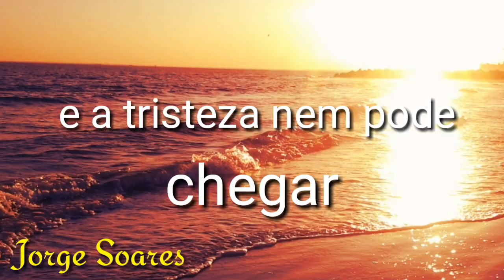MENSAGEM ÓTIMA SEXTA - FEIRA - Deus abençõe seu dia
sexta-feira chegou, agradeça a Deus por mais um dia de vitórias.
sexta-feira#otimasexta-feira#lindasexta-feira